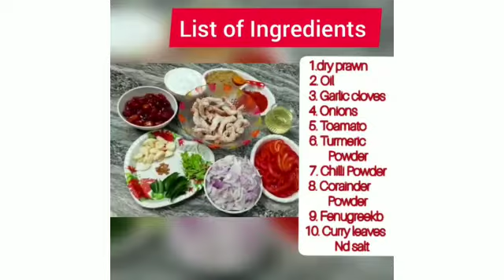Dry prawn gravy / kaintha eral thookku / How to make dry prawn gravy in tamil / spicy Non veg recipe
Dry prawn gravy / kaintha eral thookku / How to make dry prawn gravy in tamil / how to make kaintha eral thookku in cousins Park / spicy dry prawn / Non veg receipe

Cousins Park